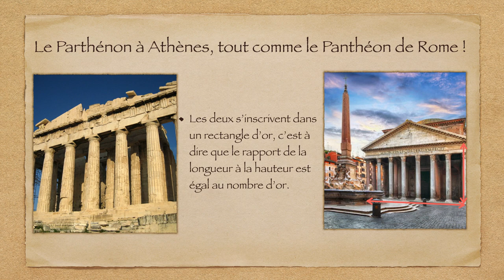Pour Escape Game Dans les constructions de l'Homme